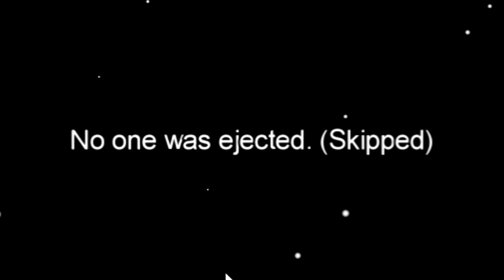Among Us with Aliff - Highlight 20 September 2020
Gameplay highlight taken from my recording and Aliff's streamed video on his Facebook account. Enjoy the short video.

Go here and watch Aliff's stream